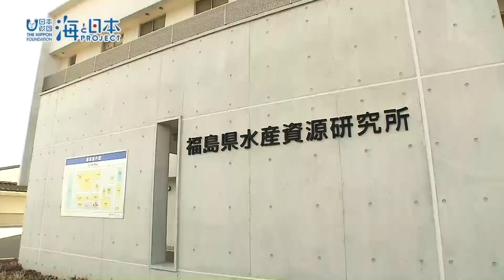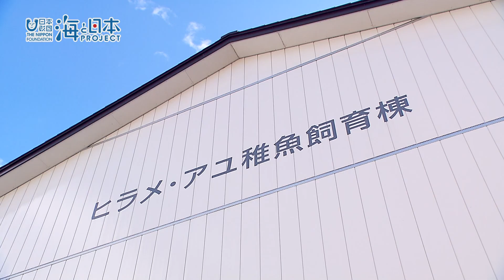沿岸漁業の再生へ！福島県水産資源研究所 日本財団 海と日本PROJECT in ふくしま 2021 #30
相馬市にある福島県水産資源研究所は震災や原発事故により被害を受けた福島県の沿岸漁業の再生に向けて２０１８年に設置されました。ここで行っているのが福島県沖の海洋環境の調査研究、そして水産資源を増強する種苗放流です。こちらではヒラメとアワビの放流種苗を生産しているほか、新たにホシガレイの生産に向けた技術開発にも取り組んでいました。

・会社名
・部署名
・お名前